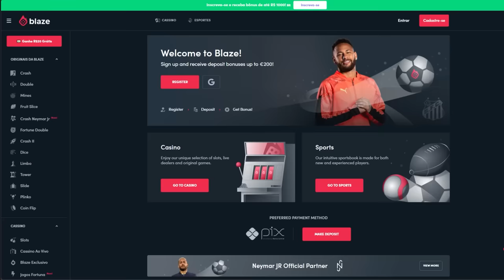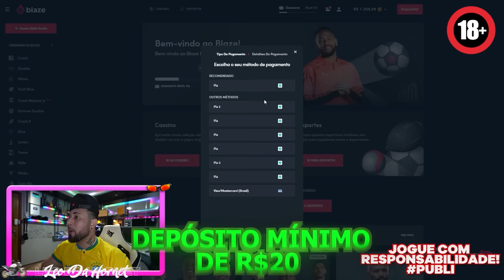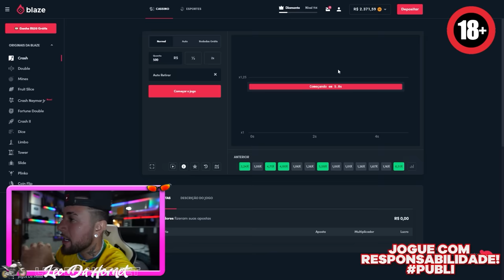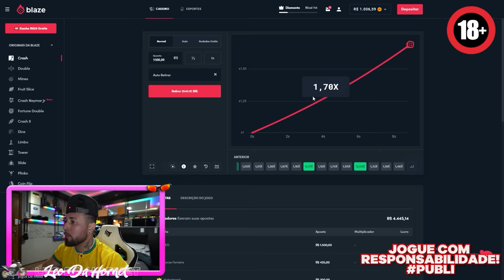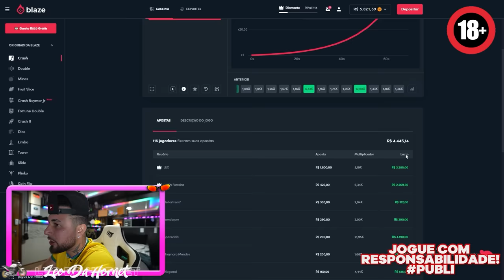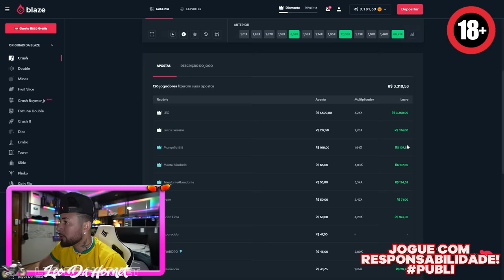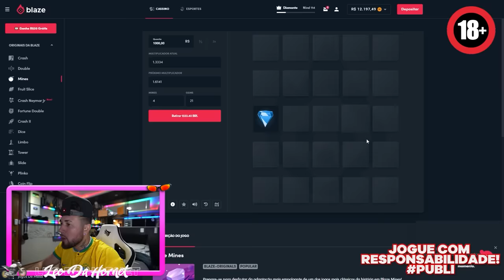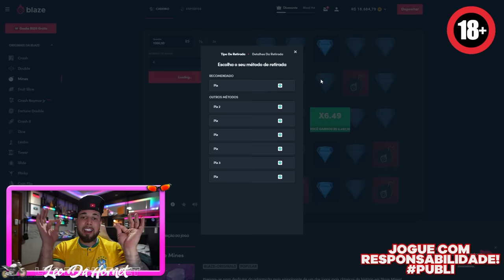A GRANDE FINAL DO CAMPEONATO DE FUTEBOL ⚽️ !!! * quem ganhou 10 mil reais ? * 😱